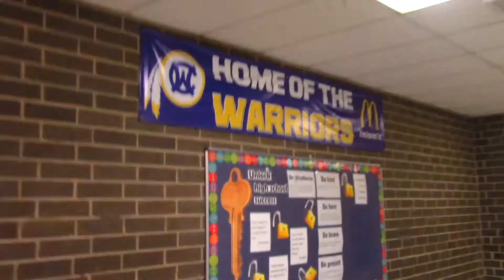AFS 2019 North Carolina trip highlights